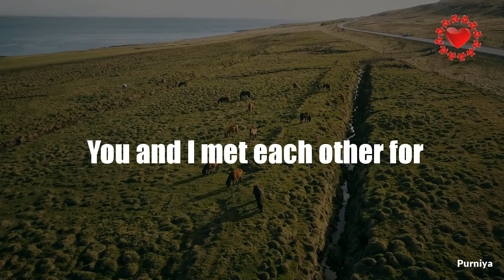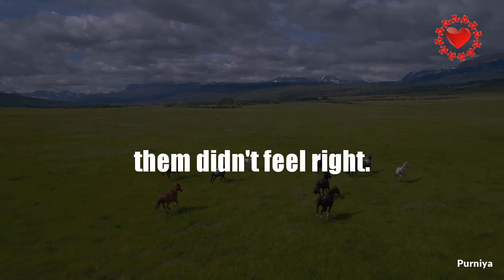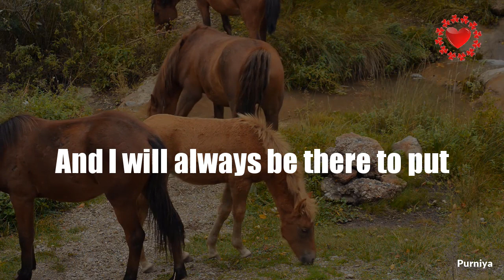I want to love you more in the best possible way...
⏺️Like us 👍

All the videos and music I use in my videoes have a license that allows commercial use of them.